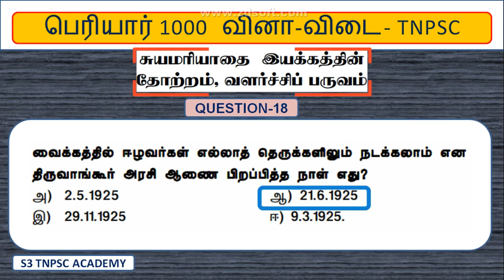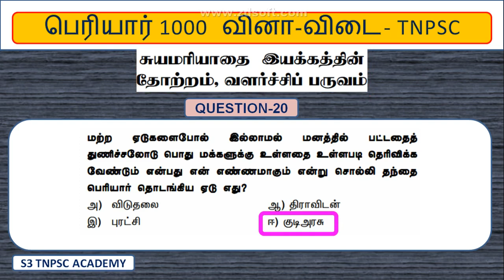Question 11 to 20-பெரியார் 1000- சுயமரியாதை இயக்கத்தின் தோற்றம், வளர்ச்சிப்பருவம்